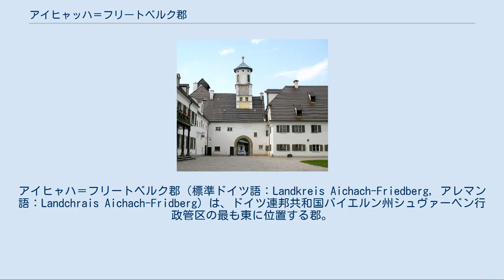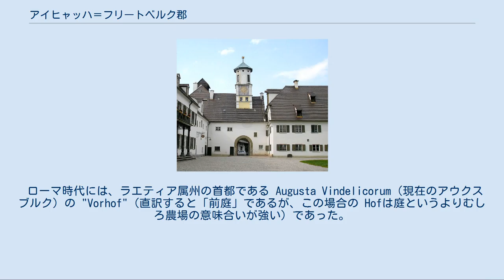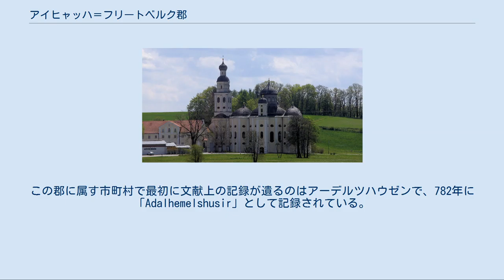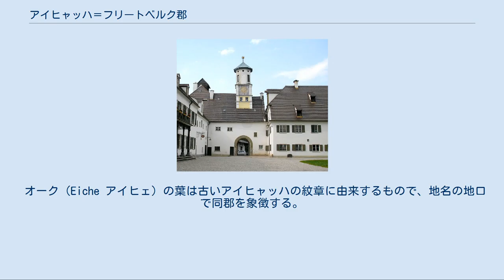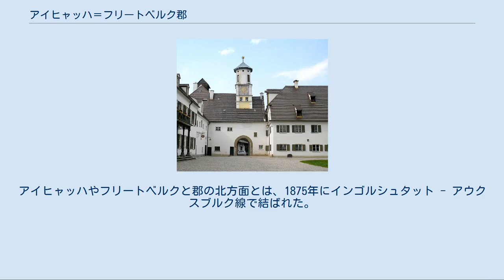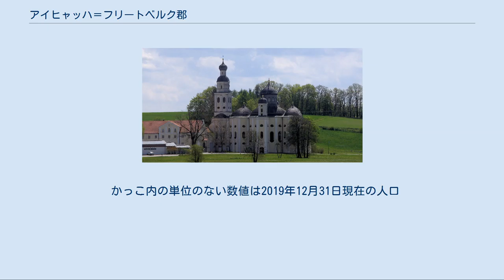アイヒャッハ＝フリートベルク郡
アイヒャハ＝フリートベルク郡（標準ドイツ語：Landkreis Aichach-Friedberg, アレマン語：Landchrais Aichach-Fridberg）は、ドイツ連邦共和国バイエルン州シュヴァーベン行政管区の最も東に位置する郡。
隣接する郡は、北にノイブルク＝シュローベンハウゼン郡、東にドナウ郡とフュルステンフェルトブルック郡、南にランツベルク・アム・レヒ郡、西に郡独立市のアウクスブルク市とアウクスブルク郡、北西にドナウ＝リース郡である。
 この郡はアウクスブルクの東に位置し、両者の境界はそのほとんどがレヒ川によって形成されている。
郡内を流れる重要な川は、郡を南西から北東へ貫いて流れるパール川で、フリートベルクの市区のいくつかやアイヒャハはその沿岸に位置している。
 アイヒャハ＝フリートベルク郡はその大部分が田舎であり、比較的大きな市町村としてはフリートベルク、アイヒャハ、ダージング、南部のメーリングやキッシングがあるのみである。
これらの中心となる市町村の他は、小さな、あるいはきわめて小さな村しかない。
 この郡は「ヴィッテルスバッハ・ラント」とも呼ばれるが、これはこの地がバイエルンの領主一門であるヴィッテルスバッハ家の本拠地の一つである事に由来する。
現在でもアイヒャハのオーバーヴィッテルスバッハ区には、その本拠となった城趾があり、ここに建てられた城内教会を見ることができる。
 考古学的な出土品はこの郡域には遅くとも1万年前からすでに人が住んでいたことを証明している。
数多くの武器が出土することは、この地ではたびたび武力衝突が起きていたことを示している。
 ローマ時代には、ラエティア属州の首都である Augusta Vindelicorum（現在のアウクスブルク）の "Vorhof"（直訳すると「前庭」であるが、この場合の Hofは庭というよりむしろ農場の意味合いが強い）であった。
首都へ供給するための農業が行われ、豊かな市民による衛星村落がいくつか形成されていった。
 ローマ人支配の終焉（5世紀末から6世紀初め）とともに、アレマン人やバイエルン人が現在の郡域に住み着いた。
この郡に属す市町村で最初に文献上の記録が遺るのはアーデルツハウゼンで、782年に「Adalhemelshusir」として記録されている。
 1124年にシャイアン伯オットー5世は家族の拠点をダッハウ近郊のシャイアンからアイヒャハ近郊のヴィッテルスバッハに移した。
これ以後ヴィッテルスバッハ家として名を成したこの貴族一門は、1180年にバイエルン公位を獲得し、1918年までこの地を治めた。
城自体は、1208年に破壊され、城を思い起こさせるものは記念碑だけである。
 フリートベルク城は1264年に建設され、レヒ川の通行税を徴収していた。
この城も、元の建物は16世紀に焼失してしまい、往事をしのばせるものはない。
 この郡は国境であるレヒ川沿いに位置し、帝国自由都市アウクスブルクに隣接することから、たびたび激しい戦闘の舞台となった。
たとえば1420年の戦闘、三十年戦争、18世紀の2つの継承戦争、フランス革命戦争などである。
 郡域は元々アイヒャッハ裁判所 (Landgericht)、フリートベルク裁判所、メーリング裁判所の3つの裁判所管区に分かれていた。
1799年にフリートベルク裁判所とメーリング裁判所が統合された。
19世紀初めの行政改革に伴い1817年からフリートベルクはイーザル郡 (Kreis) に、アイヒャッハは隣接するラインとともにオーバードナウ郡に属すこととなった。
1837年にフリートベルク、アイヒャッハ、ラインはオーバーバイエルンに編入された。
1862年にアイヒャッハとラインはアイヒャッハ地方行政区 (Bezirksamt) に統合され、フリートベルク裁判所からはフリートベルク地方行政区が形成された。
1880年にライン裁判所管区 (Gerichtsbezirk) はアイヒャッハから分離されノイブルク・アン・デア・ドナウ地方行政区の管理下に入った。
 1939年に「地方行政区 (Bezirksamt)」は「郡 (Landkreis)」と改称された。
フリートベルク郡は1944年にシュヴァーベン行政管区の一部となった。
1972年にはアイヒャッハ郡の大部分もシュヴァーベンに組み込まれ、フリートベルク郡や隣接するいくつかの町村と合併して（暫定的に）「アウクスブルク...